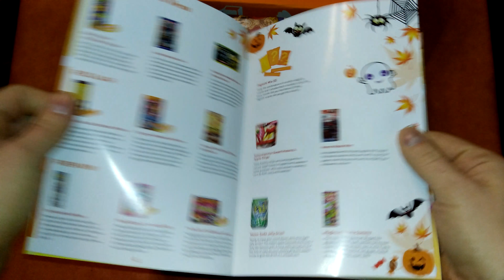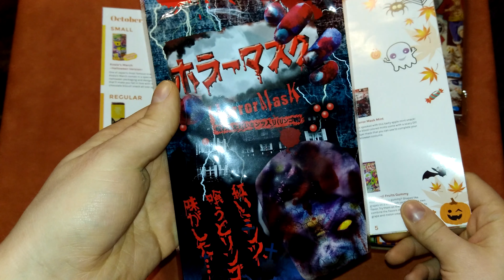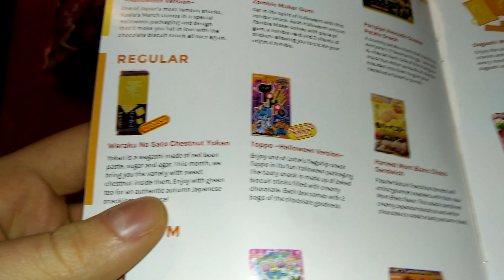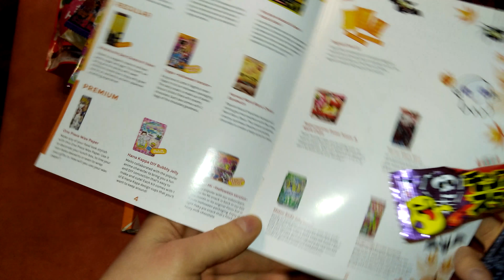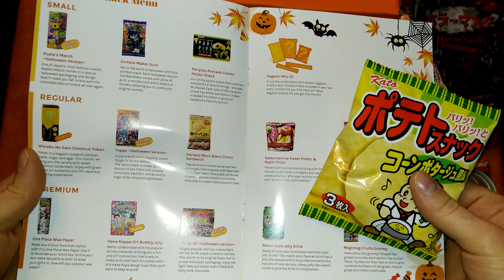Unboxing Oktober 2017 TokyoTreat [ deutsch - german ]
Mit leichter Verspätung gibt es nun die Oktober-Süßigkeitenbox.